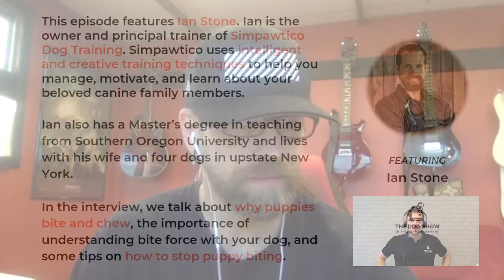A Guide to Puppy Biting and Chewing with Ian Stone (Episode 20)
This episode of The Dog Show features Ian Stone. Ian is the owner and principal trainer of Simpawtico Dog Training. Simpawtico uses intelligent and creative training techniques to help you manage, motivate, and learn about your beloved canine family members. Ian also has a Master’s degree in teaching from Southern Oregon University and lives with his wife and four dogs in upstate New York. In the interview, we talk about why puppies bite and chew, the importance of understanding bite force with your dog, and some tips on how to stop your puppy biting.